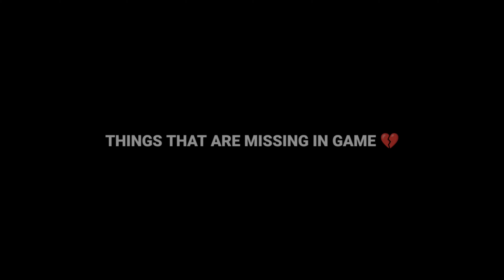THINGS THAT ARE MISSING IN GAME 🥺 FELLING SAD 😭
DESCRIPTION :-